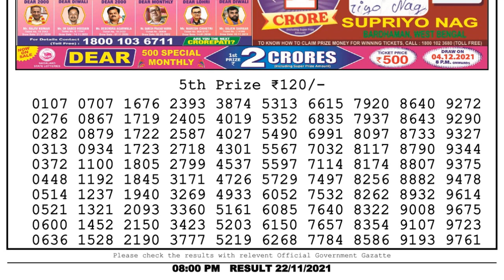Nagaland Lottery Sambad Result | Dear Lottery